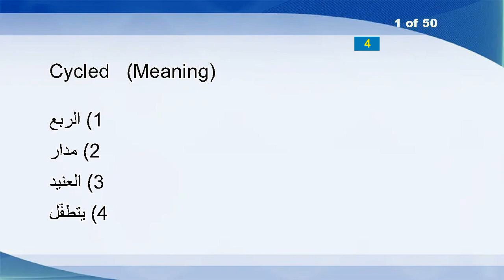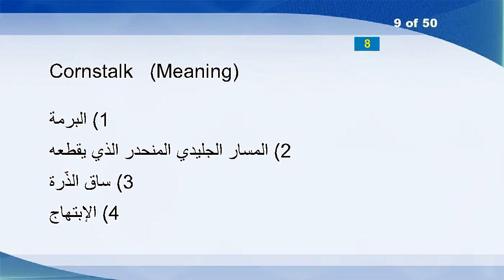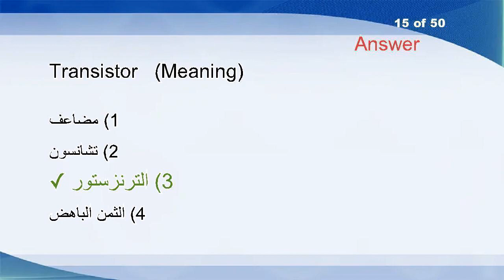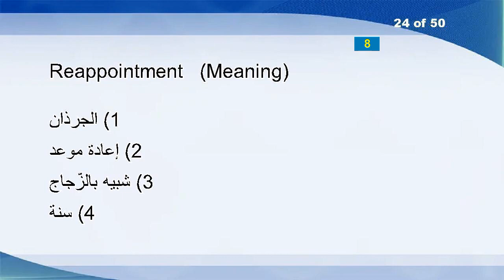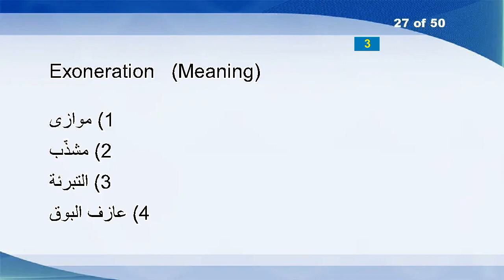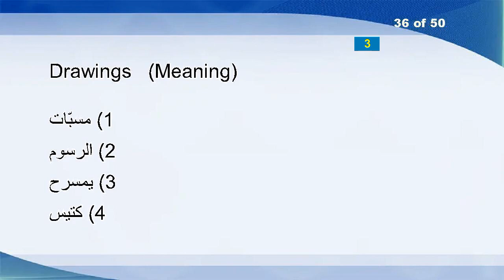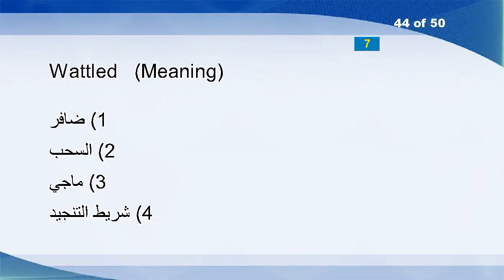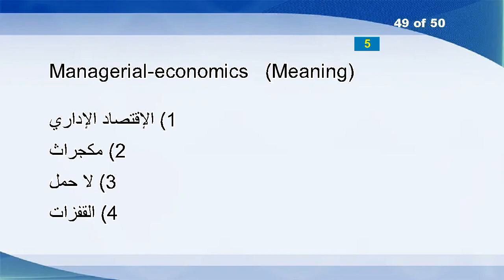English Arabic Vocabulary Word Power Test 980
Cycled
Duce
Unlicked
Baccarat
Sleepless
Marriage-certificate
Abscind
Fed
Cornstalk
Crescents
Wreckage
Until
Capricorn
Disavowing
Transistor
Settling
Morgues
Dictatorialness
Shinny
Addorsed
Westside
Hoping
Flayed
Reappointment
Seductive
Secreted
Exoneration
Waterish
Xxviii
Allegorical
Unsounded
Puckered
Strengthens
Result
Misplace
Drawings
Mowed
Udometer
Houser
Spindled
Demagogue
Julius
Voluptuousness
Wattled
Forehold
Commuters
Crosshatch
Athletes
Managerial-economics
Wainscots